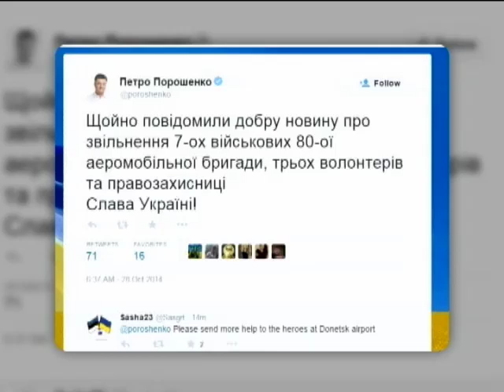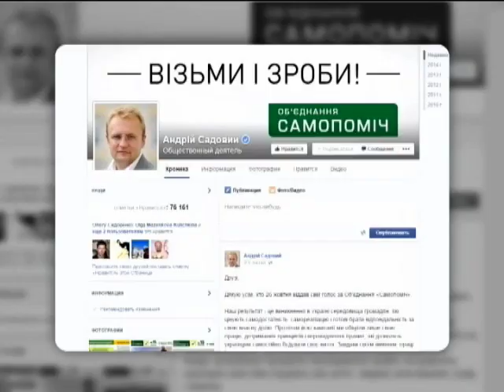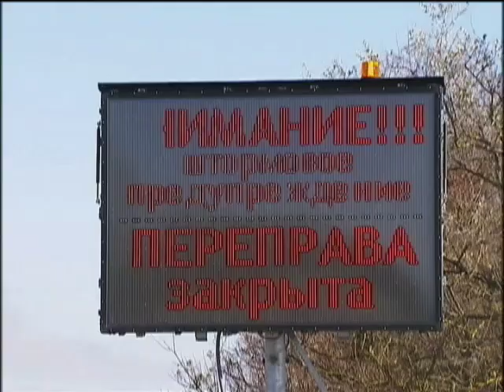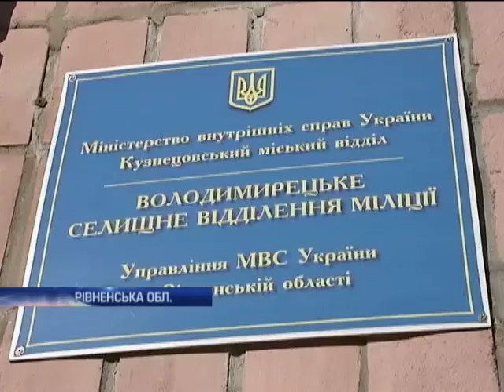Новости 9:00. 29.10.2014. Полный выпуск